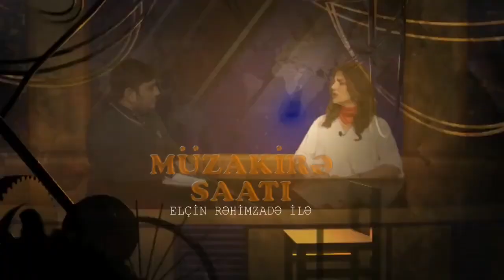"Hakimiyyətin seçkilərə tələsməsi göstərir ki, növbəti prezident seçkiləri heç də uzaqda deyil"